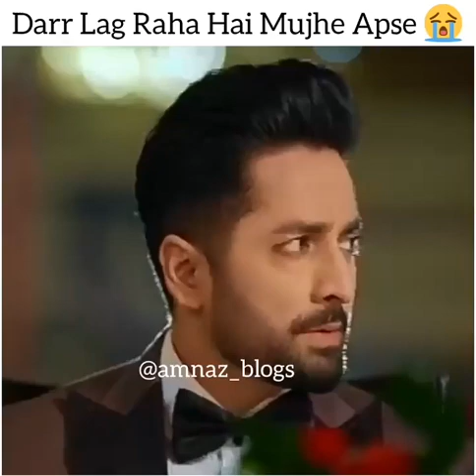kaiseterikhudgarzi shorts danishtaimoor durrefishan